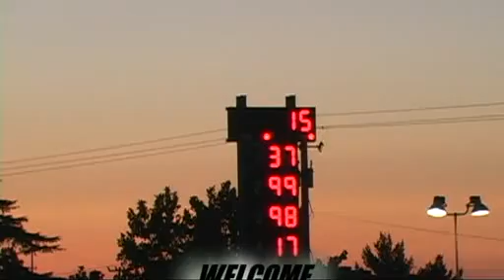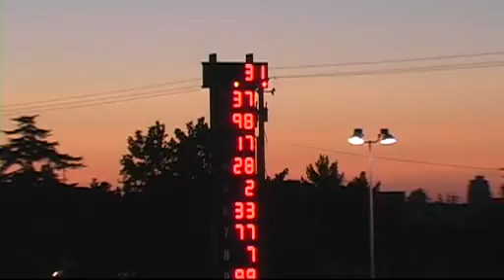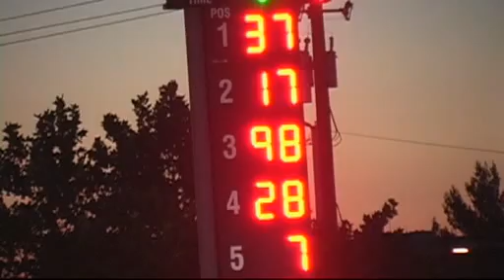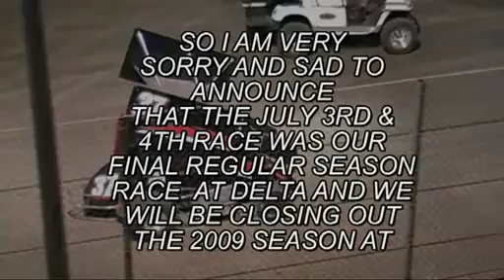INTENSE VIDEOS JULY 4TH DELTA SPEEDWAY BLOW UP part 2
INTENSE VIDEOS JULY 4TH COVERAGE OF THE MICRO MIDGET MULTI MAIN PART2
 WHOM DID WHOM? ALSO CHECK OUT cwintensevideos.com FOR MORE INTENSE VIDEOS
TO BE IN MORE INTENSE VIDEOS YOU WILL HAVE TO COME TO CYCLELAND CHICO CALIF.
THAT IS WHERE WE WILL BE FILMING FOR THE REST OF 2009